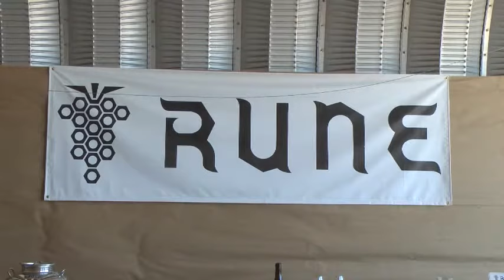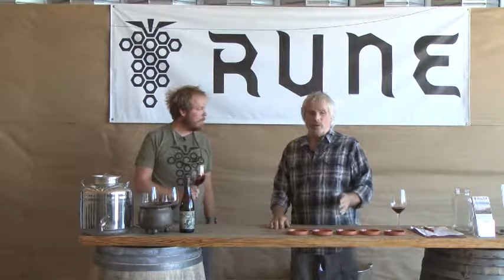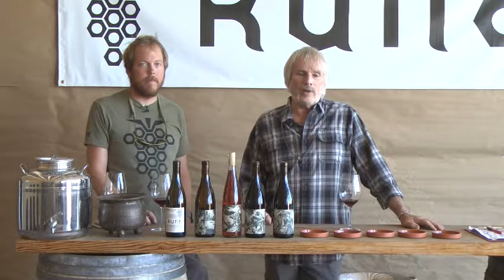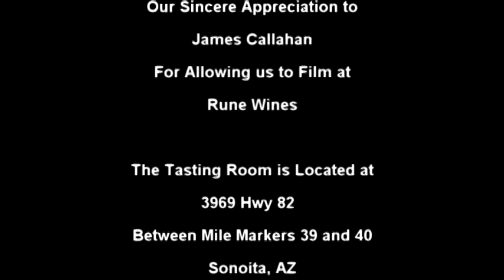Wine 101 - Rune Wines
Wine 101 On the Road at Rune Wines - Episode 35